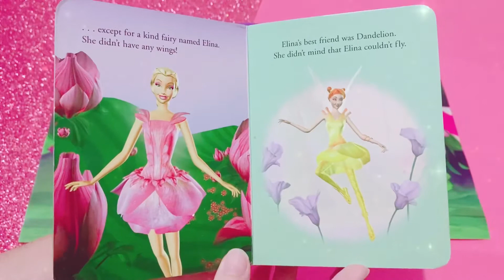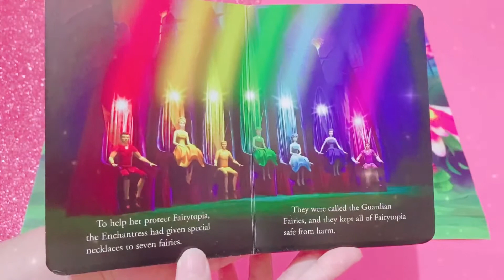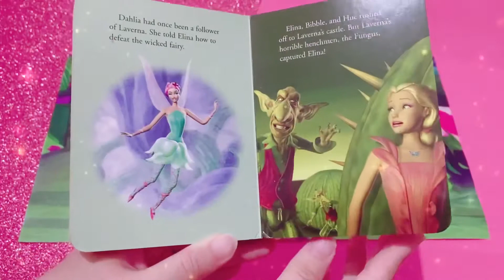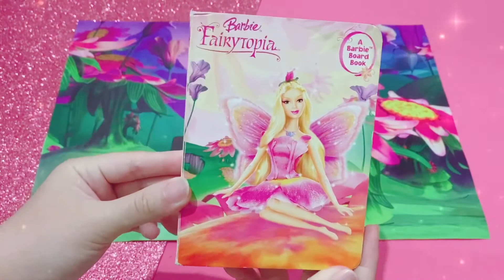Barbie Fairytopia Story Book - let’s read together!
This bring backs memory 💖 the story is much shorter and brief than it is on the movie but it’s still fun to read 😁 what do you think about the story?